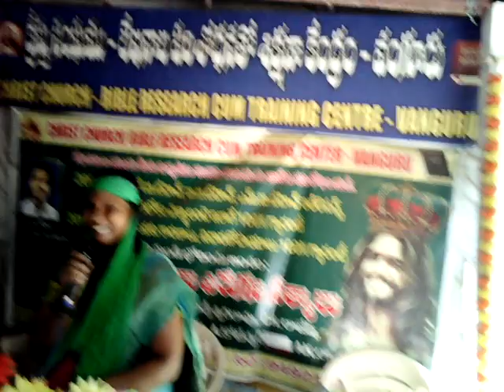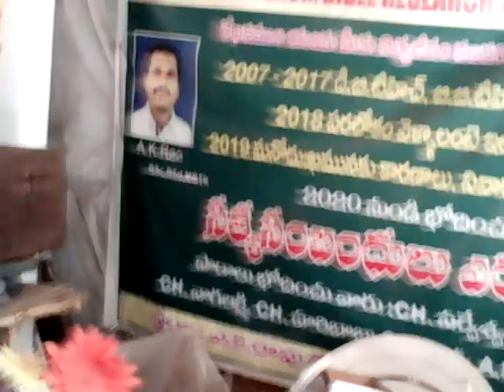DBTh 1st year lessons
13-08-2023